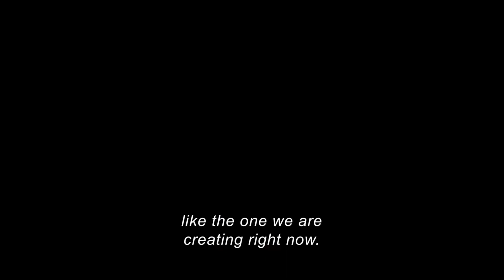Mulaka - The Game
Fittingly titled “The Game,” the series’ finale digs into the importance of leveraging the video game medium as a means of cultural preservation and expression.